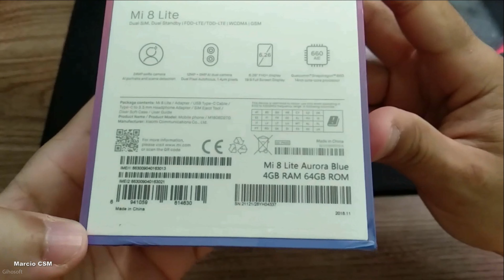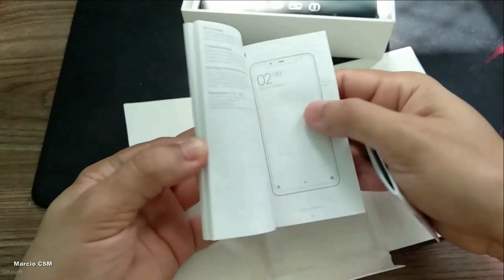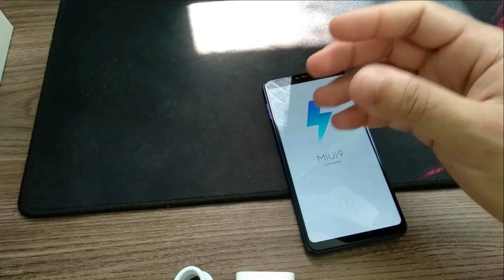From Gearbest Xiaomi Mi 8 Lite 4G Phablet Global Version Unboxing - Review Price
Xiaomi Mi 8 Lite Price - Buy Online - Compare Prices :

Xiaomi Mi 8 Lite 4G Phablet 128GB ROM Global Version - BLACK 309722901
6GB RAM 24.0MP Front Camera

Global Version Xiaomi Mi 8 Lite 4GB 64GB Smartphone Snapdragon 660 Octa Core 6.26" 2280 x 1080 FHD+ Screen 24.0MP Front Camera

Xiaomi Mi8 Mi 8 Lite 6.26 inch 4GB RAM 64GB ROM Snapdragon 660 Octa core 4G Smartphone - Grey

Xiaomi Mi 8 Lite 6.26 Inch 4G LTE Smartphone Snapdragon 660 4GB 64GB 12.0MP+5.0MP Dual Rear Cameras MIUI 9 Touch ID Type-C Fast Charge English and Chinese Version - Deep Space Gray

Xiaomi Mi 8 Lite Specification :
Xiaomi Mi 8 Lite as a phablet features 6.26 inch display afford you a vivid and different visual experience. Triple cameras, 12.0MP + 5.0MP back camera and 24.0MP front camera, you can enjoy images with 1080 x 2280 high resolution. It comes with most of the features we've come to expect from a phablet, including 4GB RAM and 64GB ROM storage equipped with Android 8.1 OS and 3350mAh / 3250mAh ( min ) big capacity battery that you can play games faster.
Xiaomi Mi 8 Lite Features:
Xiaomi Mi 8 Lite 4G Phablet 6.26 inch Android 8.1 Qualcomm Snapdragon 660 Octa Core 2.2GHz 4GB RAM 64GB ROM 24.0MP Front Camera Fingerprint Sensor 3350mAh / 3250mAh ( min ) Built-in
●Display: 6.26 inch, 2280 x 1080 Pixel Screen
●CPU: Qualcomm Snapdragon 660 Octa Core 2.2GHz
●System: Android 8.1
●RAM + ROM: 4GB RAM + 64GB ROM
●Camera: 12.0MP + 5.0MP rear camera + 24.0MP front camera
●Sensor: Accelerometer, E-compass, Fingerprint Sensor, Ambient Light Sensor, Gravity Sensor, Gyroscope, Distance Sensor
●SIM Card: Nano SIM card + Nano SIM card
●Feature: dual GPS, A-GPS, Glonass, Beidou
●Bluetooth:5.0
Networks:
● GSM: B2 / 3 / 5 / 8, CDMA 1X BC0
● WCDMA: B1 / 2 / 5 / 8, TD-SCDMA: B34 / 39, CDMA EVDO BC0
● FDD-LTE: B1 / 3 / 5 / 7 / 8, TDD-LTE: B34 / 38 / 39 / 40 / 41